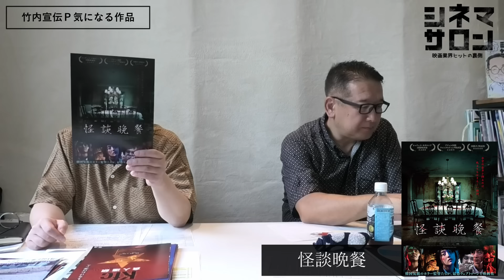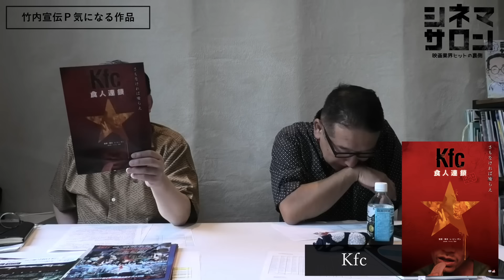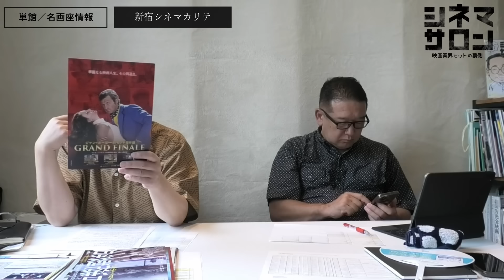【毎週木曜】今週末公開！注目作品紹介！7/19(金)～20(土)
★チャンネルメンバーシップ開設★
↓↓メンバーシップはこちらの [メンバーになる] ボタンから↓↓

0:00 導入
0:50 墓泥棒と失われた女神
3:24 HOW TO HAVE SEX
4:58 化け猫あんずちゃん
7:41 あのコはだぁれ？
10:43 フライ・ミー・トゥ・ザ・ムーン
13:28 デッドプール＆ウルヴァリン
14:15 越境者たち
15:11 怨泊 ONPAKU
16:23 村と爆弾/無言の丘
18:16 私が俺の人生!?
19:25 怪談晩餐
20:19 Kfc
22:02 逃走中 THE MOVIE
25:00 怪盗グルーのミニオン超変身
28:52 ヤマトよ永遠に REBEL3199 第一章 黒の侵略
30:44 劇場版すとぷり はじまりの物語 Strawberry School Festival!!!
32:04 タレンタイム 優しい歌
33:51 下妻物語 デジタル版リヴァイヴァル
35:30 きみに読む物語
41:53 スタッフＴ気になる作品
43:10 選定中
44:47 決定作品
45:17 今週の特集
50:40 今週の午前十時の映画祭
50:59 単館／名画座情報
1:08:43 アフタートーク

1984年、日本ビクター株式会社(JVC)入社。1997年、株式会社クロックワークスを設立し、同社代表取締役に就任。 同社で数多くの映画を配給し、02年『少林サッカー』では28億円の興収を記録、09年『ヱヴァンゲリヲン 新劇場版：破』では興収40億円の成績を上げる。2010年、株式会社 チャンス イン を設立。他の主な配給作品は『CUBE』(98)『ブレア・ウィッチ・プロジェクト』(99)『マッハ!』(04)『スーパーサイズ・ミー』(04)『THE JUON／呪怨』(05)『運命じゃない人』(05)『ヱヴァンゲリヲン 新劇場版：序』(07)『ヒトラーの贋札』(08)『アフタースクール』(08)『チェイサー』(09)『ファッションが教えてくれること』(09)近年のプロデュース作品は、『窮鼠はチーズの夢をみる』(20)

１６ｍｍ映画製作窓口としては大澤豊監督作『さようならカバくん』（89）などを担当。宣伝プロデューサーとして、『ツルモク独身寮』（91/今関あきよし）、『ボブ・ロバーツ』（92/ティム・ロビンス）、『キリング・ゾーイ』（94/ロジャー・エイヴァリー）、『ユージュアル・サスペクツ』（95/ブライアン・シンガー）、『ファーゴ』（96/ジョエル・コーエン）、『八日目』（96/ジャコ・ヴァン・ドルマル）、『日蔭のふたり』（96/マイケル・ウィンターボトム）、『スクリーム』（96/ウェス・クレイヴン）、『世界中がアイ・ラヴ・ユー』（96/ウディ・アレン）、『スリング・ブレイド』（96/ビリー・ボブ・ソーントン）などを担当。
９８年４月に株式会社アスミックとエース ピクチャーズ株式会社が合併、アスミック・エース　エンタテインメント株式会社となる。映画宣伝グループ グループリーダー、宣伝部長、取締役宣伝部長、執行役員宣伝担当、常務執行役員映画宣伝グループ/映画製作グループ/大阪営業所担当などを歴任、０９年１２月３１日付で同社を退社。最後の役職はエグゼクティブプロデューサー。
１１年１０月１日付で、株式会社スターサンズ執行役員映画事業担当に就任。ヴェルナー・ヘルツォーク監督作『世界最古の洞窟壁画 忘れられた夢の記憶』（10）、パオロ・ソレンティーノ監督作『きっと ここが帰る場所』（11）、ヤン・ヨンヒ監督作『かぞくのくに』（12）の宣伝プロデュースを担当し、翌１２年同社を退社。１３年１月劇場公開した、パオロ＆・ヴィットリオ・タヴィアーニ兄弟監督作『塀の中のジュリアス・シーザー』をフリーランスの宣伝プロデューサーとして担当した。

シネマサロン 映画 レビュー 墓泥棒と失われた女神 HOWTOHAVESEX 化け猫あんずちゃん あのコはだぁれ？ フライミートゥザムーン デッドプール＆ウルヴァリン